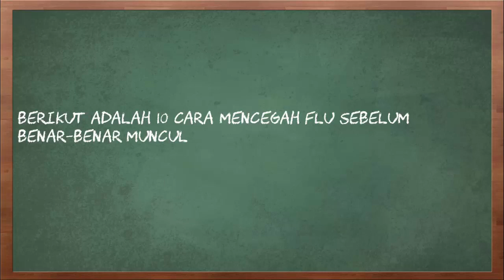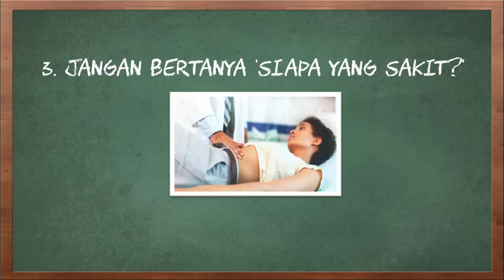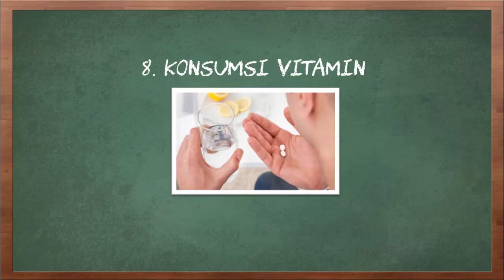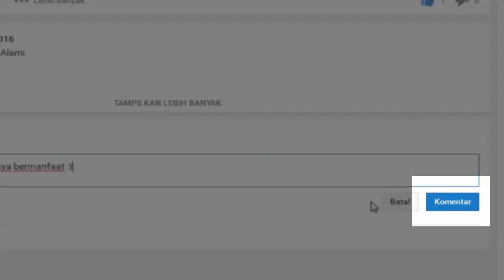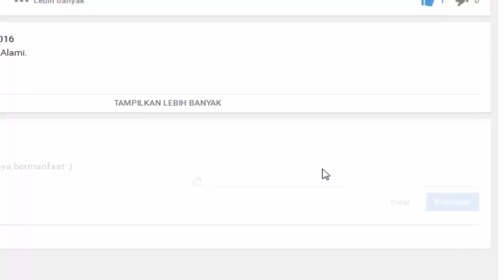10 Cara Mencegah Flu Sebelum Benar-Benar Muncul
Video kali ini tentang cara mencegah flu.

Bersin-bersin, sakit kepala, hingga tenggorokan gatal, semua sinyal itu mengartikan kalau Anda bakal terkena flu. Flu memang penyakit yang kelihatannya paling ringan, tapi jadi salah satu yang menjengkelkan. Kalau lingkungan kerja Anda banyak yang terkena flu, berikut ada beberapa tips sederhana yang bisa Anda lakukan untuk menghindari flu, terlebih lagi saat tanda-tanda penyakit ini sudah muncul.

Berikut adalah 10 cara mencegah flu sebelum benar-benar muncul.